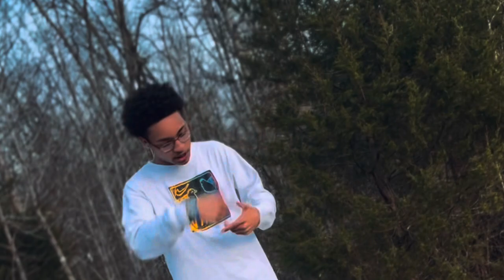Notlem - Convos With Hollywood [Official Music Video]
Songs: Convos With Hollywood
Artist: Notlem
Videography: Villa Productions